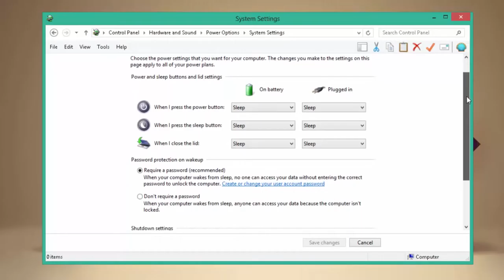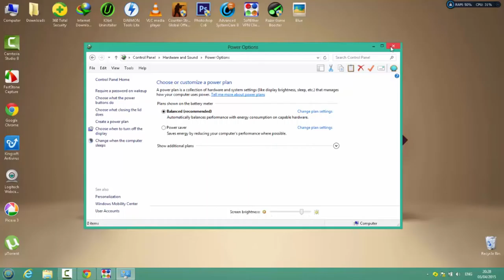How to fix Blue screen of death on Windows 8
ih this video i`m gonna show you how to fix the blue screen on windows folowing some few steps.